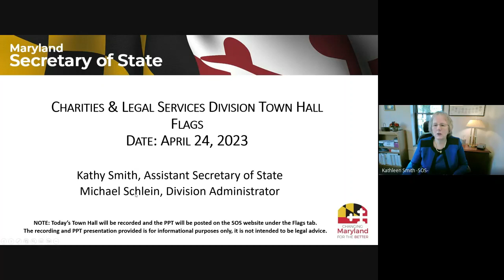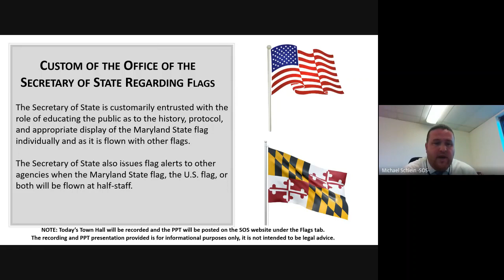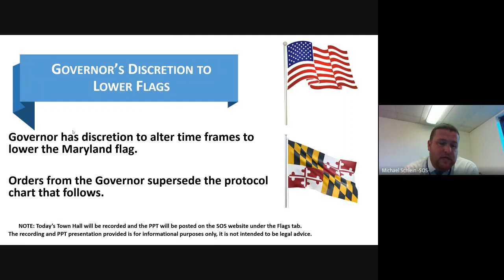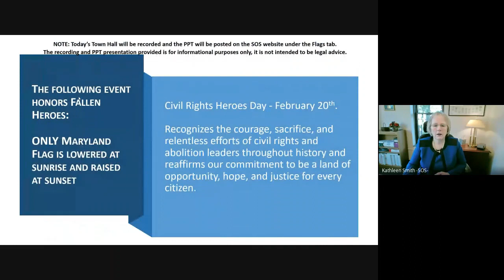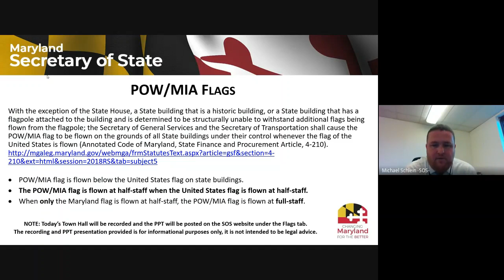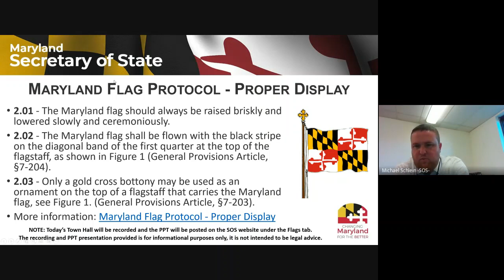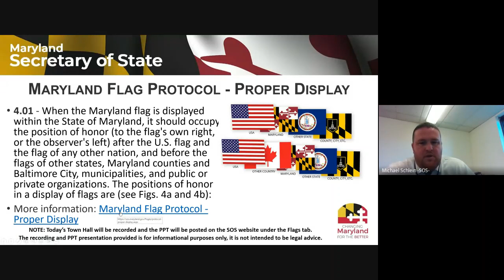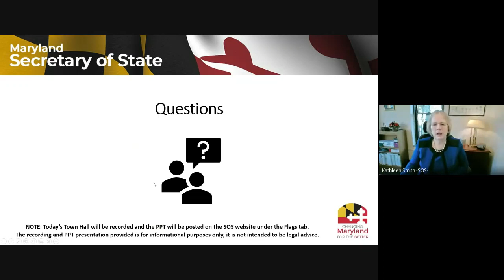Town Hall: Flag Protocol, April 24, 2023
The purpose of this town hall is to inform the public about the history, protocol, and appropriate display of the Maryland flag and as it is flown with other flags.